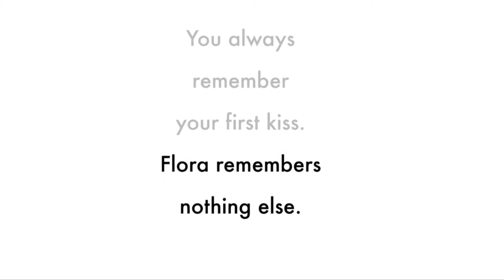Emily Barr - Jedyne wspomnienie Flory Banks - trailer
MAGNETYZUJĄCA, ŚWIETNA AŻ DO BÓLU. TO JEDNA Z NAJLEPSZYCH KSIĄŻEK, JAKIE CZYTAŁAM OD DŁUGIEGO CZASU.
- JENNIFER NIVEN

Siedemnastoletnia Flora Banks cierpi na amnezję następczą. Gdy miała dziesięć lat, w jej głowie wykryto nowotwór, który szczęśliwie udało się usunąć. Razem z guzem jednak zniknęła część jej pamięci. Ma wspomnienia sprzed choroby, ale nie jest w stanie zapamiętać nic nowego. Obrazy, słowa i myśli może zatrzymać w pamięci przez kilka godzin, potem je zapomina. Dziewczyna funkcjonuje tylko dzięki notatkom, które sama sporządza na rękach, na karteczkach, w telefonie, notesie i książkach. Bez nich czuje się zagubiona.

Pewnego dnia całuje się z chłopcem i… udaje jej się o tym nie zapomnieć! Niestety Drake, który wstrząsnął jej światem, wyjeżdża daleko na północ, do Arktyki.

Na przekór logice i własnym ograniczeniom Flora wyrusza w niezwykłą podróż w poszukiwaniu Drake'a, któremu udało się zmienić coś, co wydawało się nie do zmiany.

TA NIEZWYKŁA POWIEŚĆ, ZOSTAŁA JUŻ PRZETŁUMACZONA NA 23 JĘZYKI!